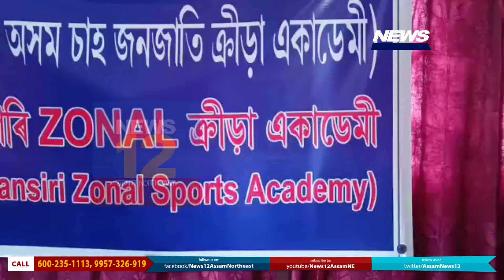ৰাষ্ট্ৰীয় ৱুশ্বু প্ৰতিযোগিতাত মণিষা গড়লৈ ব্ৰঞ্জৰ পদক | News 12 Assam North East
👉ৰাষ্ট্ৰীয় ৱুশ্বু প্ৰতিযোগিতাত  মণিষা গড়লৈ ব্ৰঞ্জৰ পদক

👉সৰুপথাৰত সম্বৰ্ধনা জ্ঞাপন

👉ধনশিৰি মহকুমাৰ কল্যাণপুৰৰ নৱম শ্ৰেণীৰ ছাত্ৰী মণিষা

 Follow our